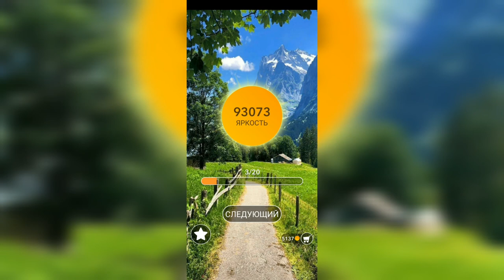Word / Слово Крест: Поиск русского кроссворда / Уровень 2273